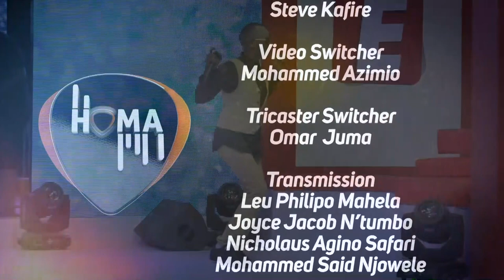TID TvE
TID stands for TOP IN DAR here he is PERFOMING in his best performance ever with the band in collaboration with TvE HOMA ShoW